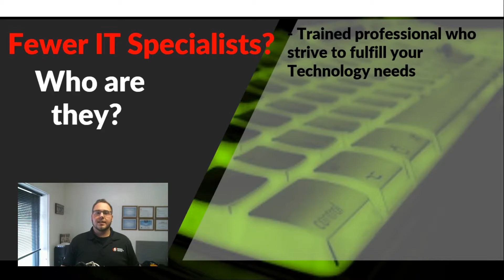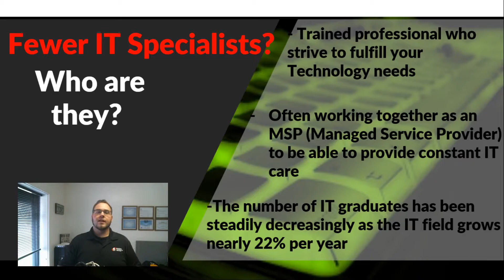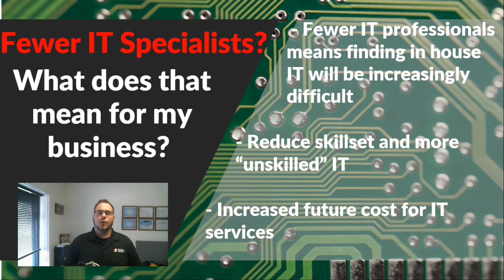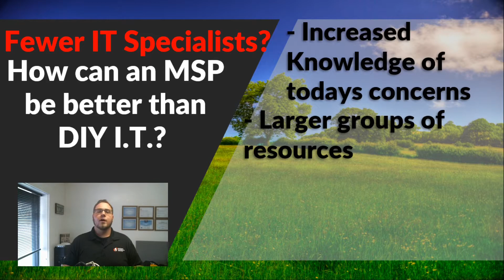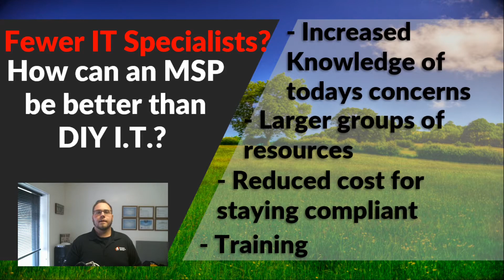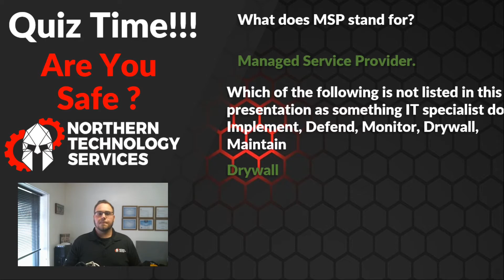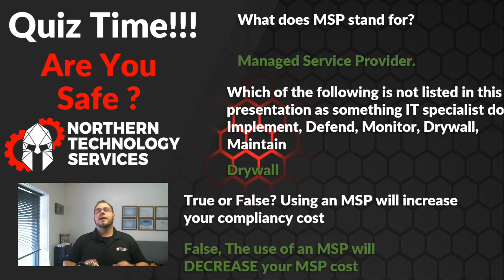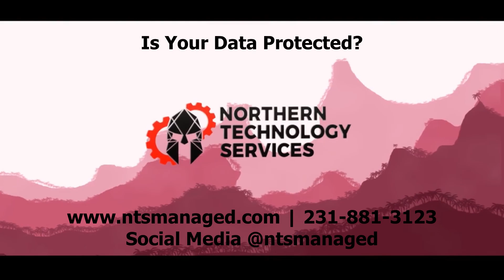Top 3 Security Threats 2020: Part 3, Decreasing IT Forces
Security threats in 2020, thank you for joining us here for this 3-part series where we discuss the most prominent and dangerous threats to your business's success in 2020, and how you can be protected from them for the rest of this year and beyond!!!

Nothing is more vital to your company’s digital success than the protection of your information. This information could be as simple as just names and addresses, or maybe you store their credit cards or billing records on file. Your data is treasure not only for you to run your business but also to the nefarious people out in the ether who would try to take it from you. ​

Northern Technology Services is Managed IT Services Provider and a registered Microsoft Partner and Cloud Solutions Provider.